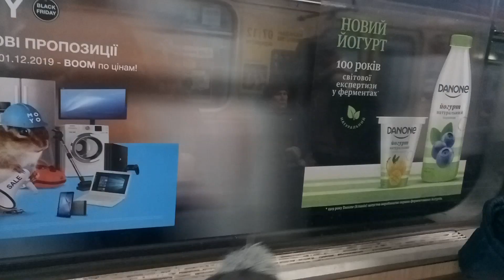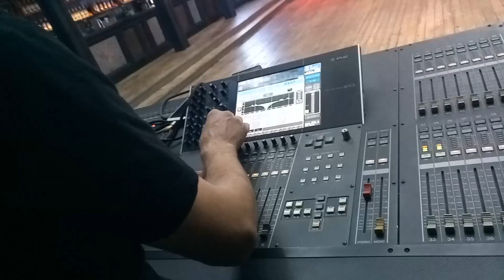Тінь Сонця feat. Іван Линник - Їхали козаки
Привіт. Мене звати Іван Линник. Мені 10 років. Я вчуся грати на електрогітарі. В мене була мрія виступити на професійній сцені разом з гуртом "Тінь Сонця". І ця мрія здійснилась!

Подія відбулась у місті Київ; Клуб Атлас; 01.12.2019.

Велика подяка: Володимиру Приходько (звукорежисер), Антону Которовичу (гітара, вокал), Сергію Василюку (бас-гітара, вокал), Владиславу Ваколюку (бандура), Юрію Іщенко (ударні).

Фото обкладинки відео: Софія Руда (фотограф).

Велика подяка тим, хто вчить мене грати на електрогітарі і приймає участь в моєму розвитку у цьому напрямку!